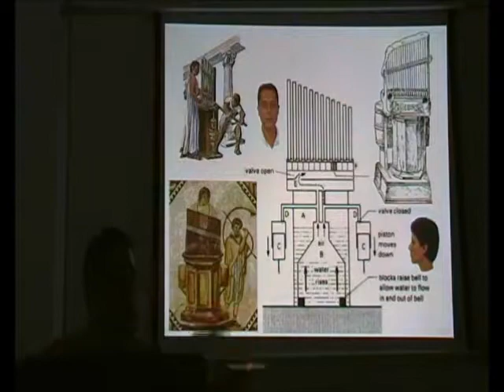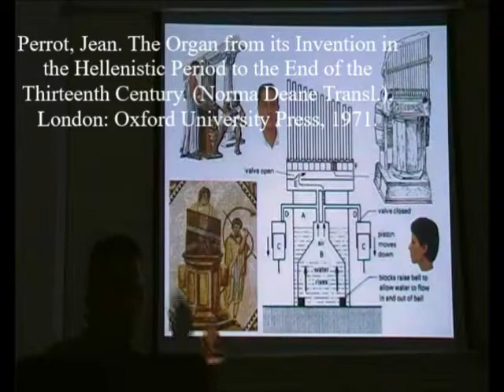Órganos Inusuales 9/15 - Tocar con las Dos Manos